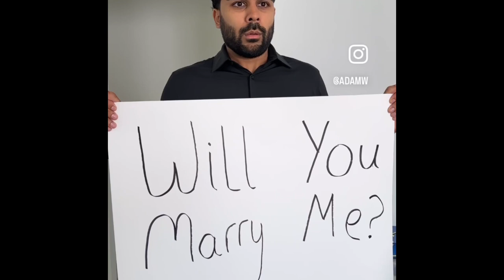Cenk Uygur’s Bold Pick: Anyone but Biden for President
Cenk Uygur’s Bold Pick: Anyone but Biden for President.“Cenk Uygur, founder of progressive news outlet The Young Turks, voices a stark stance against President Biden’s candidacy, advocating for alternative contenders. Uygur’s fervent push for change within the Democratic Party underscores his dissatisfaction with Biden’s leadership, igniting discussions on the future of progressive politics in America. TYT
00:00 Gassy mama
01:58 Cenk says
02:51 Maybe Michelle
03:57 John Stewart
06:35 Rigged
08:02 Leading in the Polls